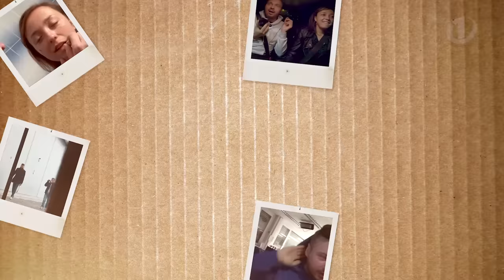Nategni in pobegni malo drugače: ANJA RAMŠAK in ROBERT ROŠKAR vklenjena kar 24 ur! Sta preživela?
Najbolj prismojena radijska dvojica, Anja Ramšak in Robert Roškar, bo julija zbujala poslušalce z obilico dobre glasbe, smeha in zabave. Sta kot pes in mačka, kar dokazuje tudi priljubljenost njunih prankov Nategni in pobegni, ki imajo na YouTube-u že kar dva miljona ogledov. Ne moreta en brez drugega, ko pa sta skupaj, pa si ves čas nagajata.

Zato smo ju postavili pred ultimativni test. Poslušalci ste zanju izbrali prav poseben izziv. Kar 24 ur sta morala biti priklenjena z lisicami! Voditelja pravita, da se je dan vlekel kot še nikoli prej, a bil je pester do zadnje minute. Bilo je veliko smeha, nagajiv šal in zbadanja! Njuno dogodivščino pa si poglej v posnetku.